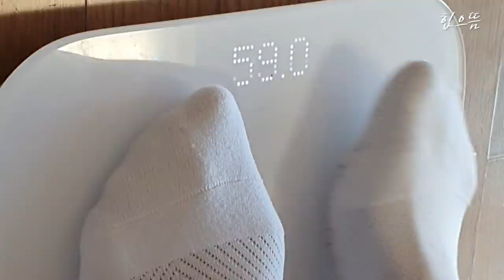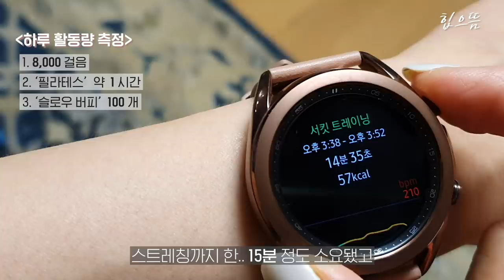요요 온 돼람이를 집으로 불렀습니다.....